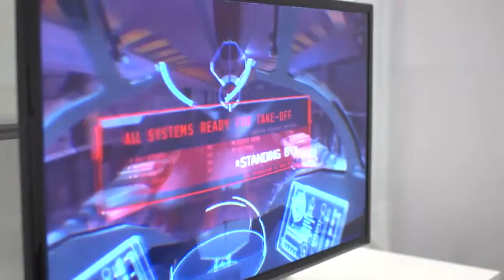HC gadget 21 ene 2014